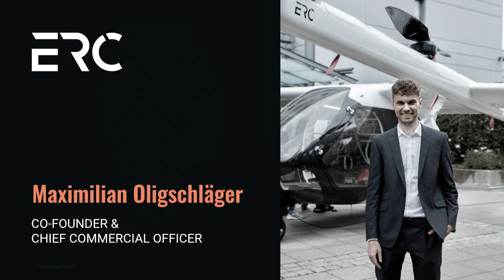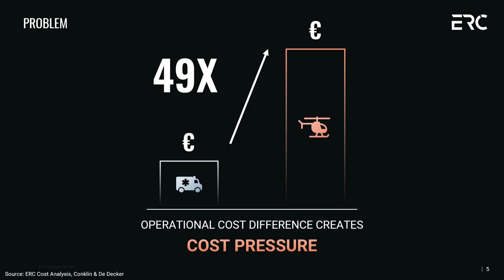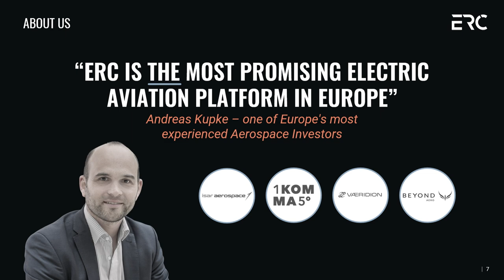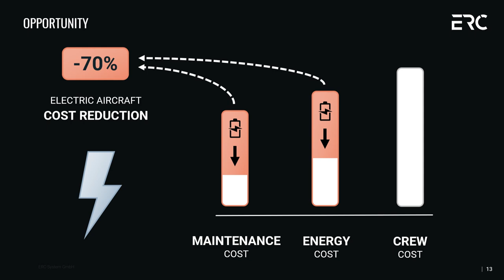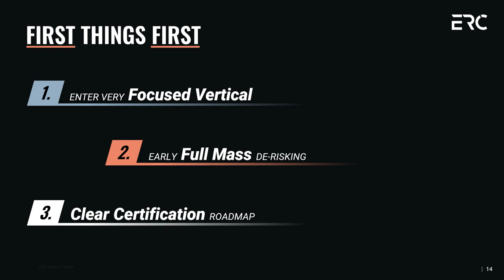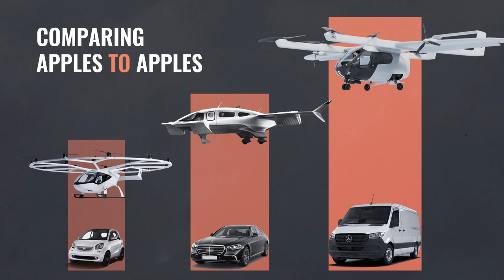Maximilian Oligschläger, Co-Founder @ERC System | Slush 2024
Deep Tech Showcase: Maximilian Oligschläger, Co-Founder @ERC System | Slush 2024